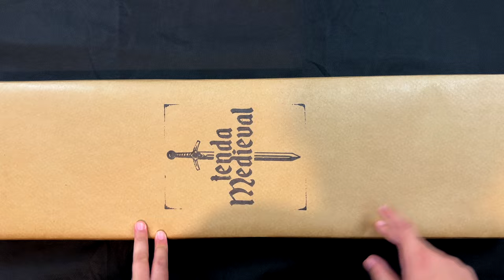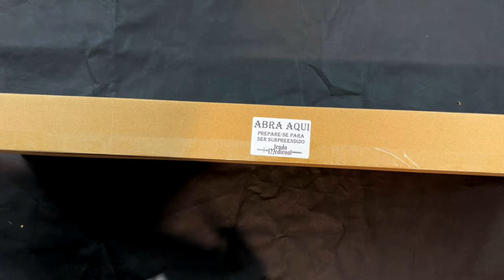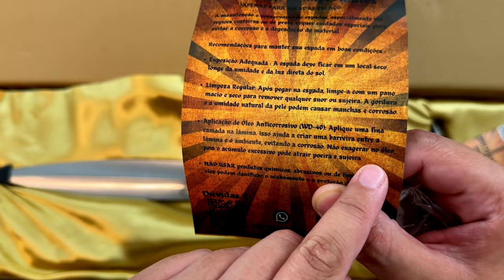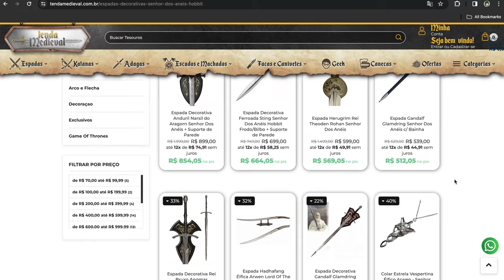FERROADA: A ESPADA DE BILBO E FRODO em O Senhor dos Anéis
E no vídeo de hoje, farei mais um Unboxing surreal e dessa vez será da espada Ferroada, que pertenceu a Bilbo e Frodo Bolseiro, enviada pela Tenda Medieval.

⚜️𝐀𝐌𝐈𝐆𝐎𝐒
➤ O Senhor dos Anéis Brasil